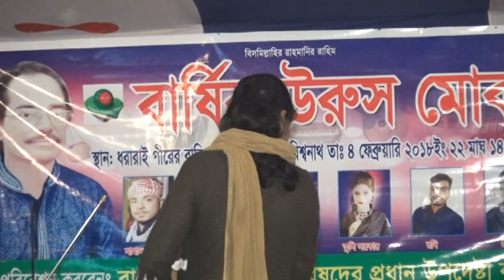Doyal Kangale By New Singer Poppy Sorkar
Live Broadcasted Baul Song.

Bringing you all the latest baul songs from the Urus Of Bangladesh.